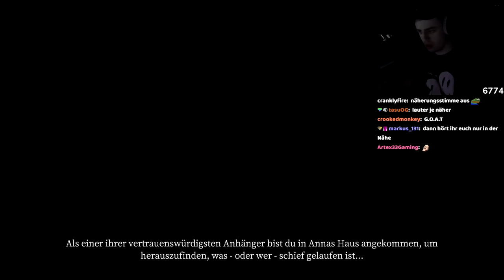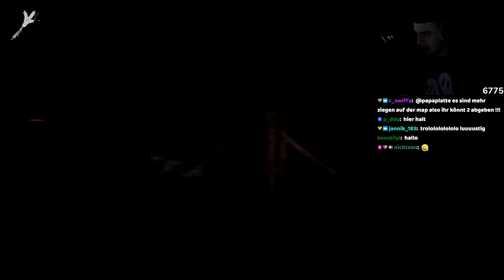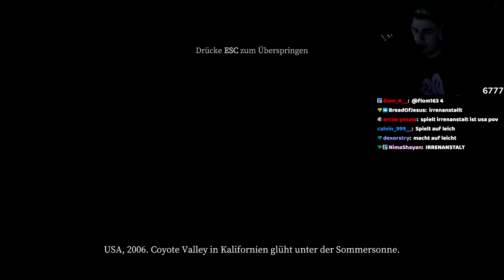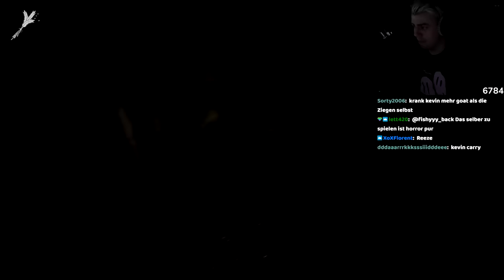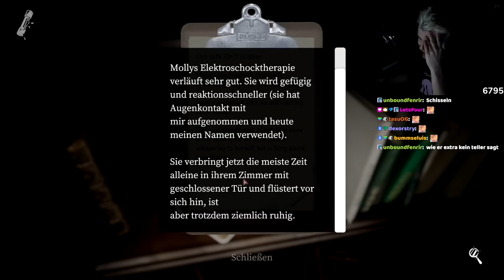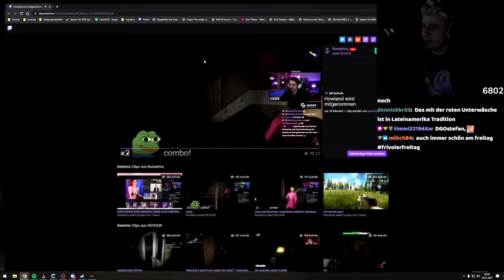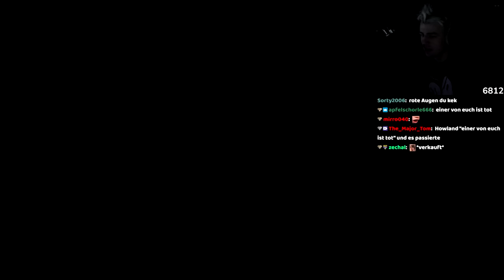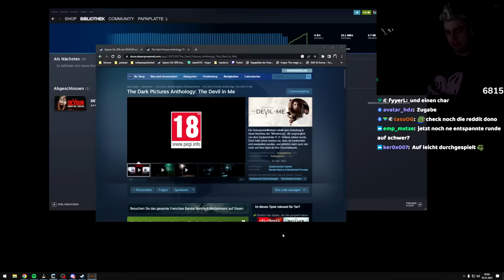Devour | Papaplatte & Reeze